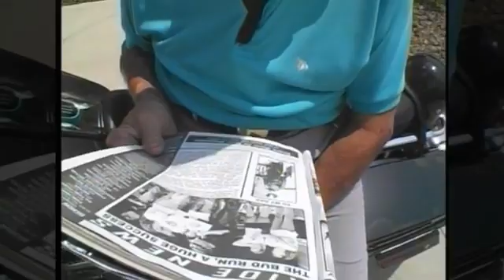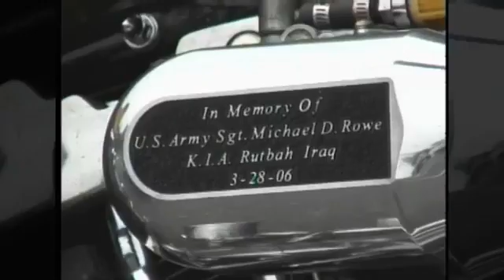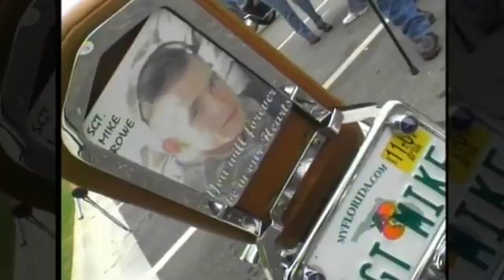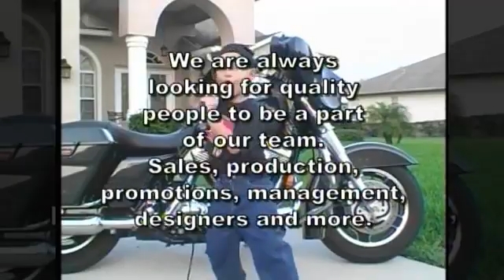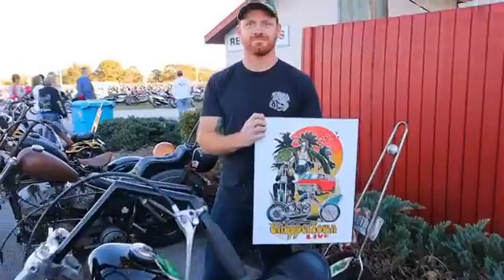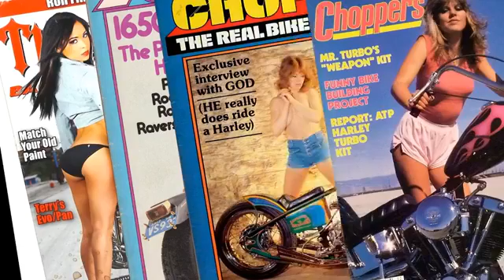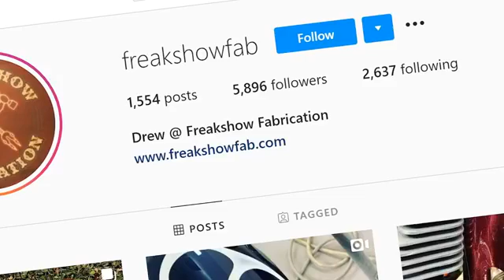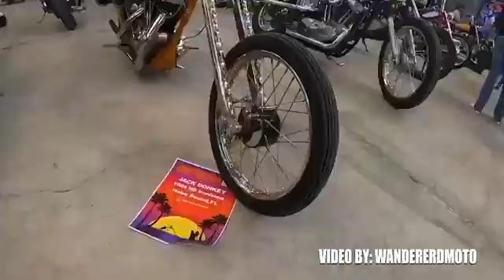born to ride live 06 15 2021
Happy Father's Day from BTR!! On today's show we celebrate all the Dad's across this great nation with clips from the BTR Vault! Plus we flashback to Choppertown and look at some amazing bikes! We have BREAKING NEWS about The High Seas Rally and Moto Fest...All this and MORE, so Read It, Watch It, RIDE IT!!!